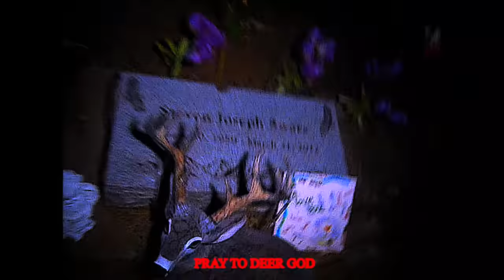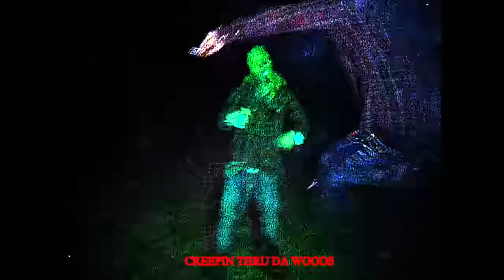SEMATARY GRAVE MAN - CREEPIN THRU DA WOODS [OFFICIAL VIDEO]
~I see the Trees Burning🌲🌲🌲~

Children Of The Corn - Deep Into The Woods
Edited/Prod/Mix By Grave Man
Guitar by PSYK